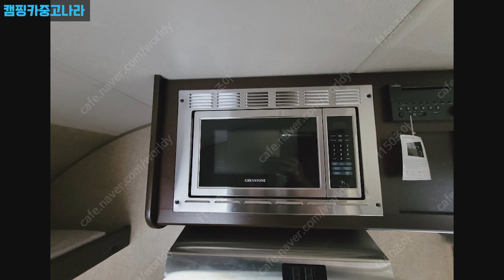포레스트리버 체로키 울프펍 17RT 미국식중고카라반 3000만원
제품명 :  포레스트리버 체로키 울프펍 17RT
판매가격 :  30,000,000
직거래장소 : 경기도 김포시 통진읍

안녕하세요 직수입 미국식 울프펍 판매합니다.

인증완료된 상태 입니다.

후변 개방형으로 바이크 및 자전거 진출입이 가능한 모델입니다.

거래 불발로 올립니다.